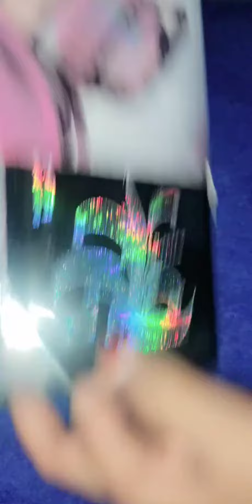meesho makeupkit unboxing